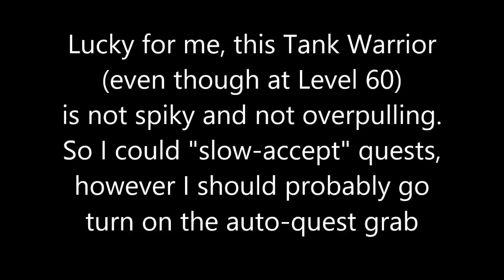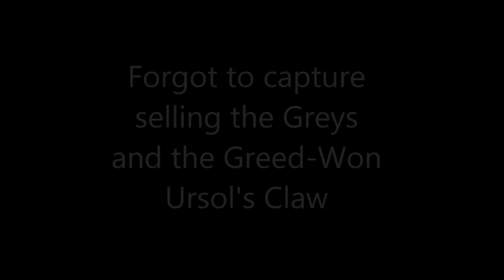WoW 28March2016 - THE ACTUAL Quest TO GO TO Hellfire Ramparts